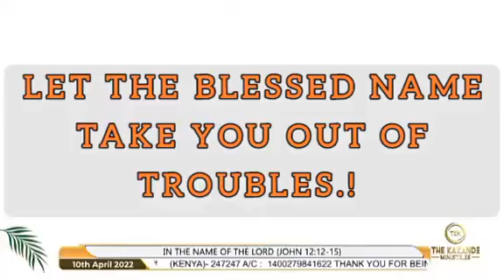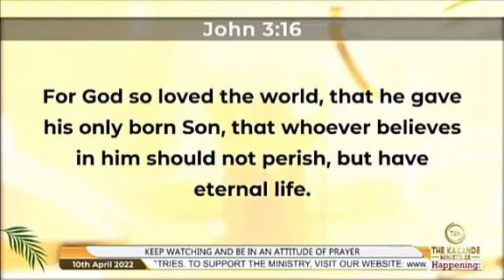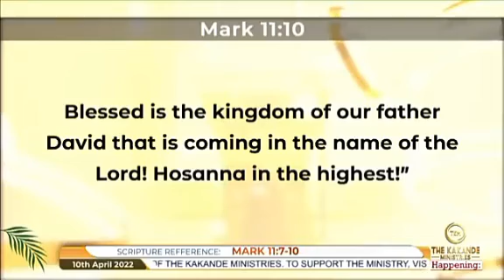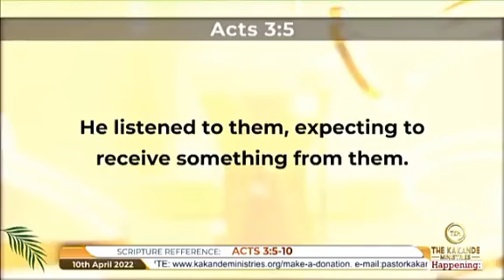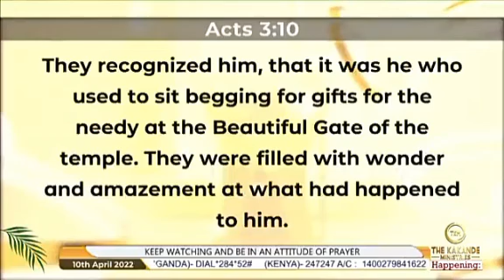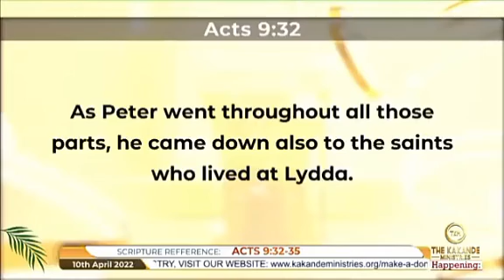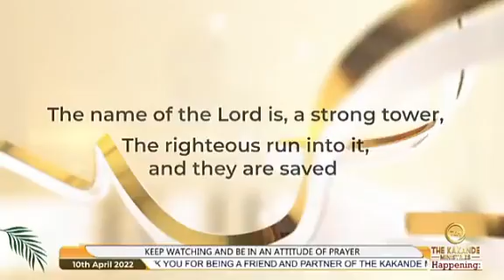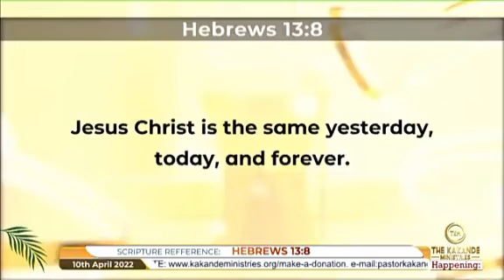HOW GOD DEMONSTRATED HIS LOVE TO US.!!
COMMENT,SHARE & LIKE NOT TO MISS NEW VIDEOS